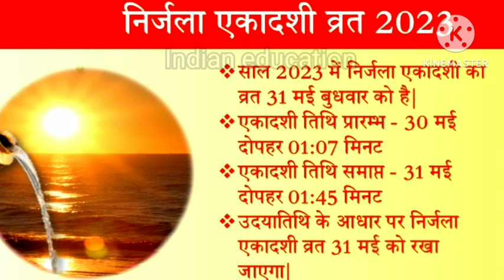निर्जला एकादशी 2023 इन मुहूर्त में करे पूजा Nirjala Ekadashi Vrat 2023 Date Ekadashi Kab Hai